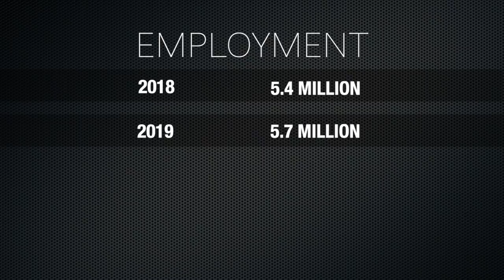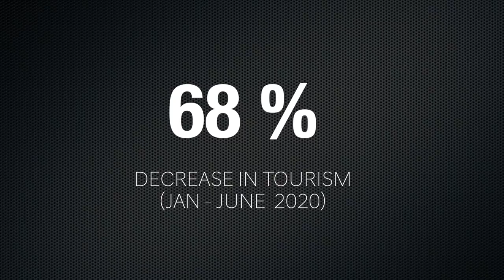How will Philippine tourism recover after the COVID-19 pandemic?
The tourism sector is one of the hardest, if not the hardest-hit sector by the coronavirus pandemic. The pandemic has not only affected the country’s economy, but it has also caused the loss of thousands of jobs in the tourism sector.

In this interview, Department of Tourism Secretary Bernadette Romulo-Puyat discusses with INQUIRER.net reporter Neil Arwin Mercado the government’s plans moving forward to recover from the pandemic, including plans to allow foreign tourists from virus-free countries to visit select tourist spots here.

But one question remains: Is the Philippines ready?